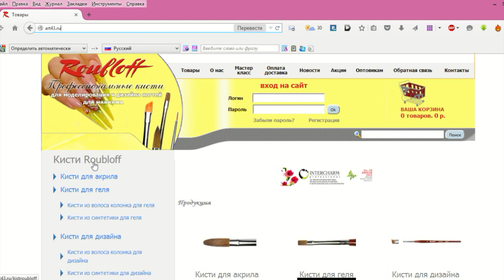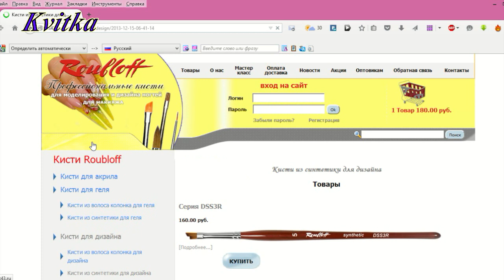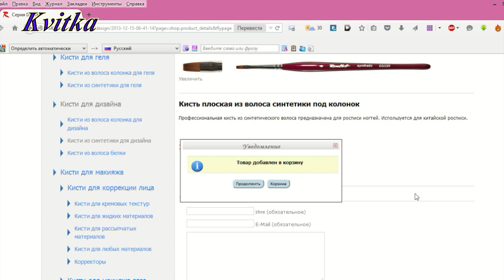Дизайн ногтей: Кисти РУБЛЕФФ: Обзор